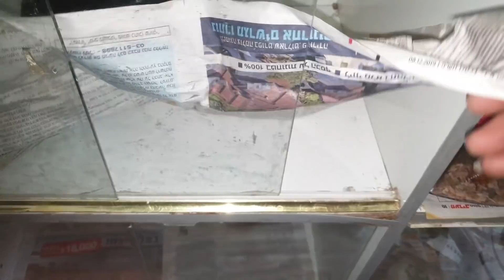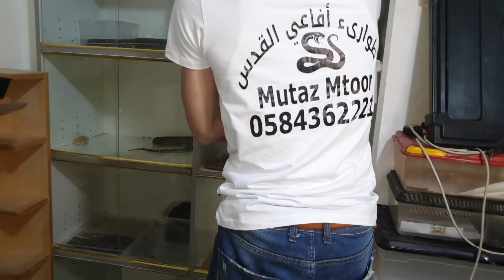اطعام الأفاعي بعد خروجها من سبات لاول مره بعد موسم الكرونا في مزرعه مع معتز مطور